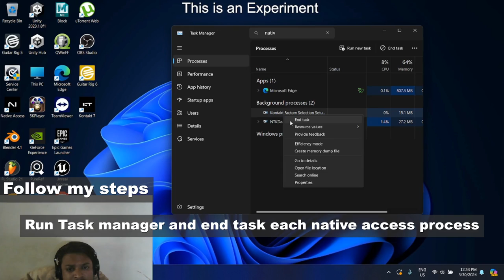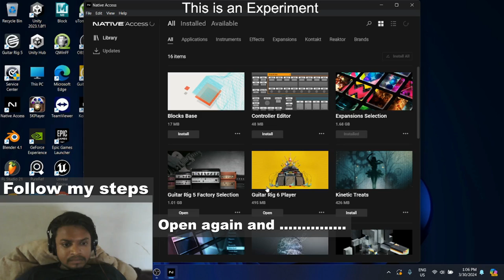Native Instruments a Solutions with Installing Instruments (VST, Plugin) like action strings 2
Native Instruments Stuck at Installing Solution

Note - While installing If windows Defender Denies Access Approve it -
-if notification pops up u can go to setting and allow it or
-Manually go to defender setting first then click on protection history there u can see blocked access so click on blocked access than allow it